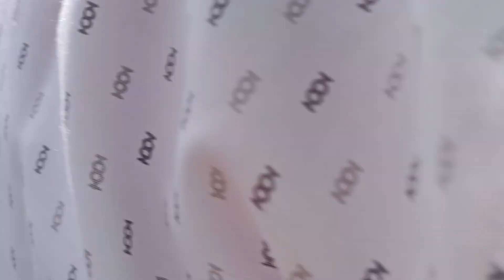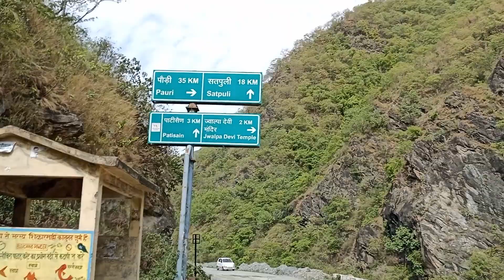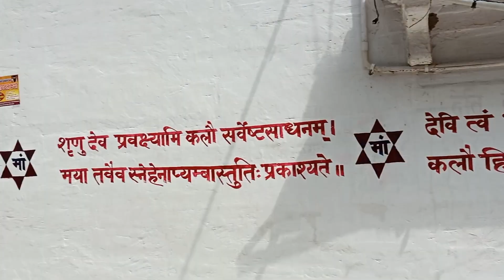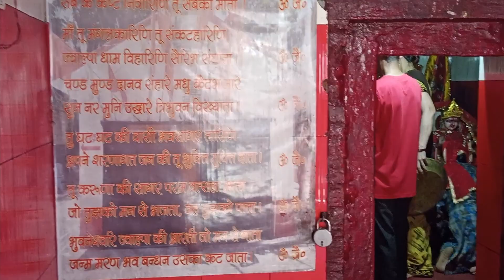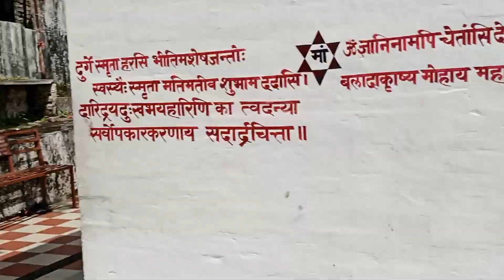मां ज्वालपा देवी दर्शन 🤗🤗|| Maa Jwalpa Devi Temple 🙏🙏||Vlog 72